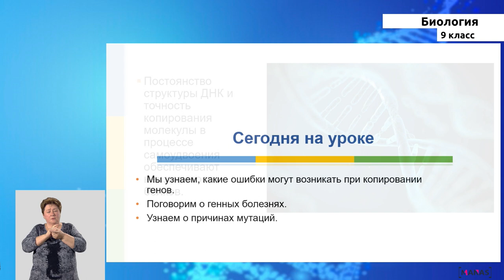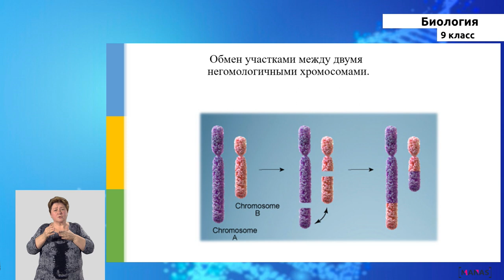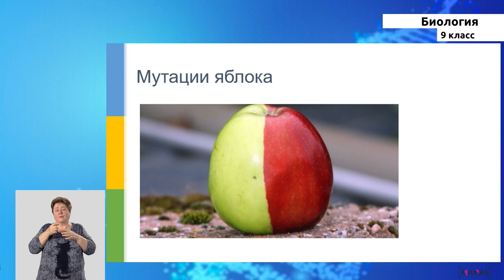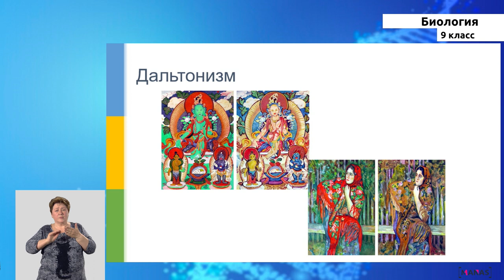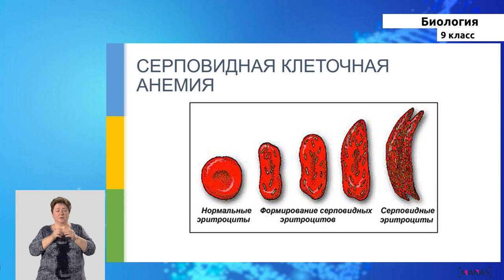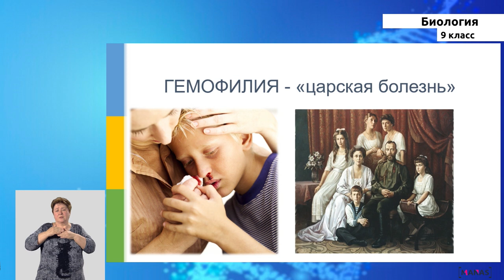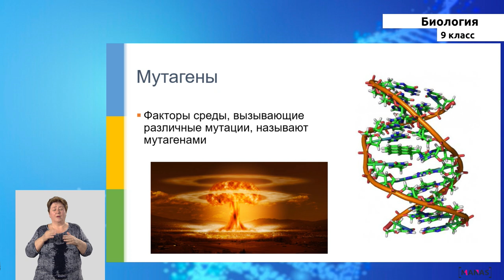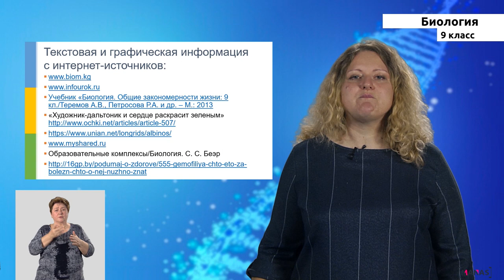9 класс - РУ - Биология - №6 - Наследственность и изменчивость на молекулярно-генетическом уровне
9 класс - РУ - Биология - №6 - Наследственность и изменчивость на молекулярно-генетическом уровне организации жизни